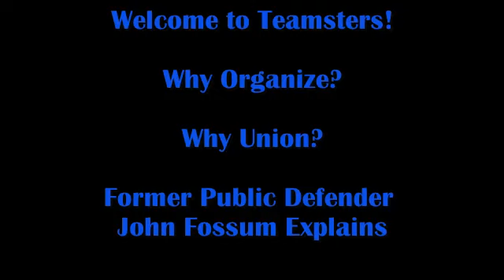Support Teamsters Local 320